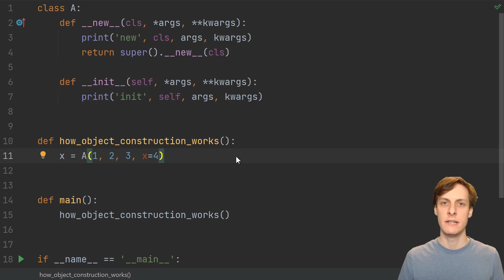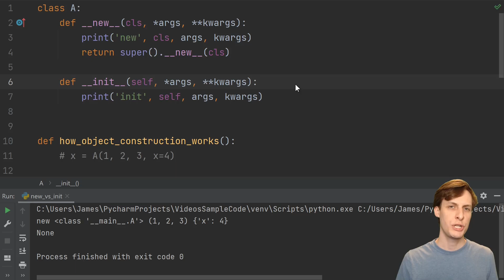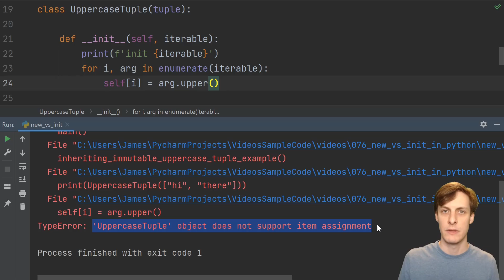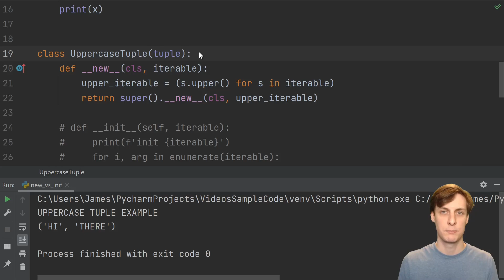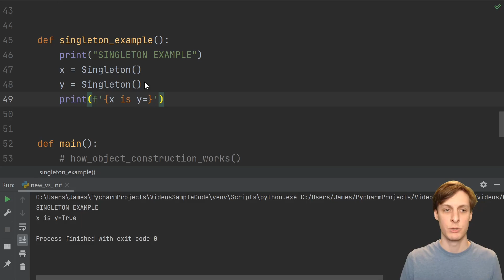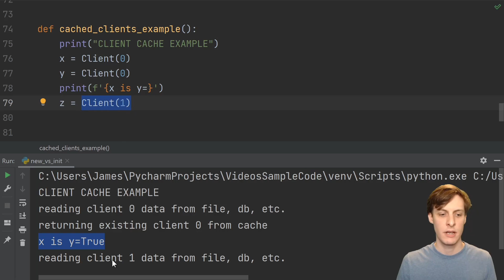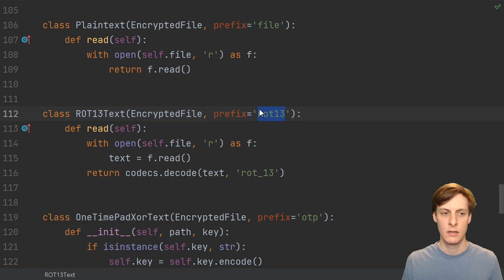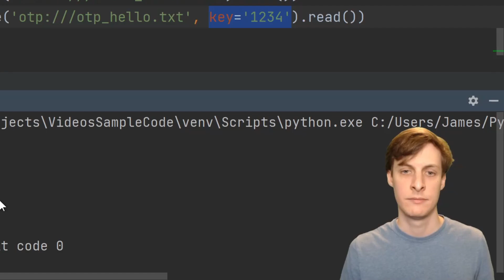__new__ vs __init__ in Python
What's __new__ and what's the difference vs. __init__?

What's the difference between the "__new__" and "__init__" magic methods in Python? New is for object creation, and init is for object initialization. It is rare that a programmer would actually need to override new, so let's see some examples of how it can be used.

Top patrons and donors: Laura M, Jameson, John Martin, Dragos C, Vahnekie, Pieter G, Sigmanificient, Casey G

CHAPTERS
0:00 Intro
0:50 New vs init
2:51 Main purpose, subclassing immutable types
5:03 Singleton example
6:35 Client caching example
7:58 Encrypted file example
10:33 Metaclasses